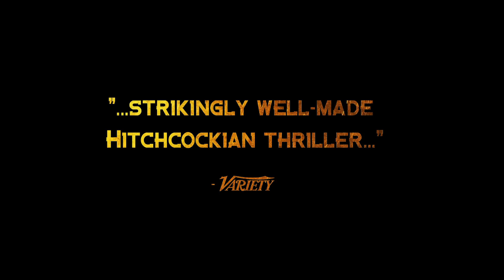NUMBER 37 - Official Trailer